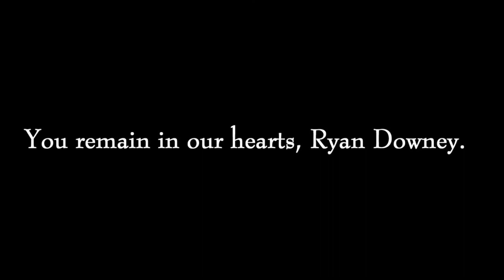Ryan Downey ~ Huntington Beach, California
Ryan Downey. October 2, 1982 ~ February 26, 2021. You will remain in our hearts!